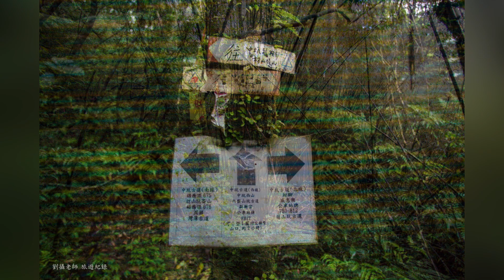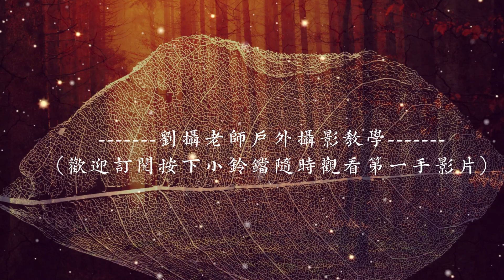雙溪中坑古道全程紀錄M V - 跟著劉攝老師去旅行探訪不一樣台灣無敵美景全紀錄